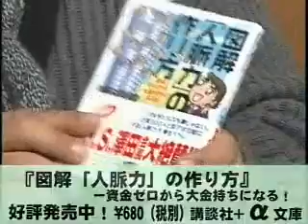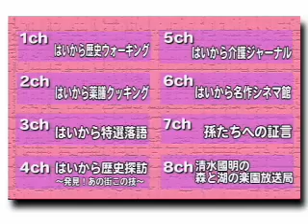はいから万歳－内田雅章／株式会社就職課 4/4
はいから万歳2008年3月21日放送分。ゲストは内田雅章さん （株式会社就職課）。